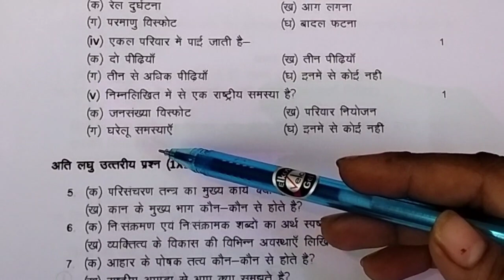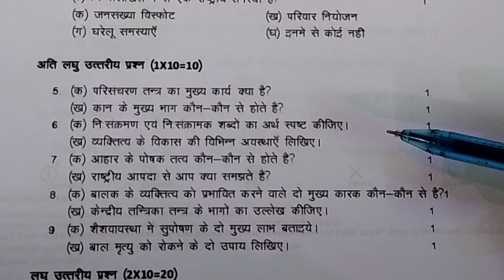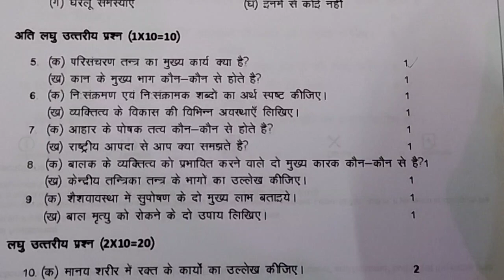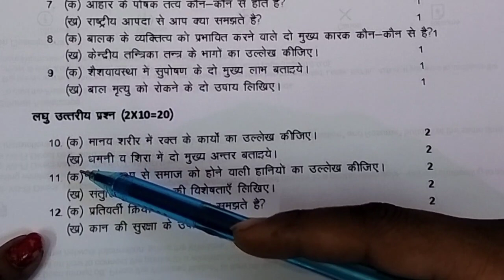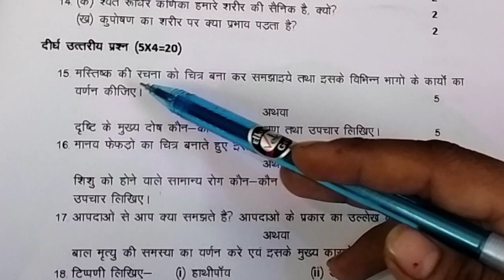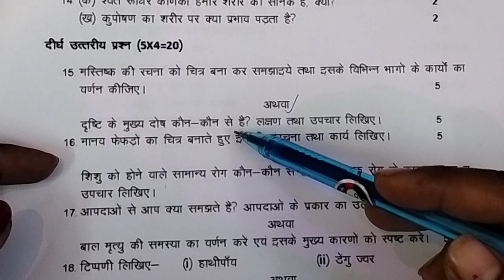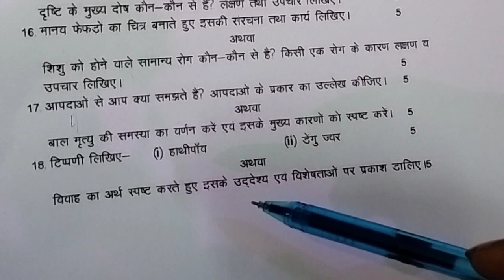class 12th गृहविज्ञान मॉडल पेपर।। 2023 में पक्का यही आयेगा जरूर पढ़ें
class 12th modal pepar home science,, grihvigyan
today exam warriorsक्लास 12th chemistry  important 5 niyamकॉपी एम हेडिंग कैसे डाले
,2023 बोर्ड एग्जाम एम कॉपी कैसे लिखेनंबरbina pdhe bhi honge pas। aise karo taiyatri paoge pure नंबर।।
एग्जाम की तैयारी कैसे करे
एग्जाम में पास कैसे हो
एग्जाम एम कैसे लिखे की पूरा नंबर आए
एग्जाम एम पास होने की ट्रिक
एग्जाम में फुल नंबर कैसे आयेंगे
एग्जाम एम पास कैसे हो
एग्जाम एम कैसे लिखे कॉपी
एग्जाम एम कैसे पढ़ाई करे
एग्जाम में कैसे प्रश्न के उत्तर लिखेboard exam में कॉपी कैसे लिखे || बोर्ड एक्जाम में पुरा नंबर पाए ||  copy aise likhe | Board Exam 2023

Topic c2023over
00:01 board Exam 2023 today
00:02 board exam 2023
00:03 board exam tips
00:04 board exam tips
00:05 board exam 2023 date sheet
00:04 board exam me copy kaise likhe
00:05 board exam ki taiyari kaise kare
00:06 board exam 10th class
00:07 board exam 10th class question paper
00:08 board exam 10th class 2023
00:09 board exam 12th 2023
00:10 board exam 12th class 2022

Serch keywords

1:- January se board exam ki taiyari
2 January se board exam ki taiyari kaise kare
3:- 2023 board exam ki taiyari kaise kare
4:- bihar board exam ki taiyari kaise kare
5 board exam me copy kaise likhe 2023
6 board exam me top kaise kare
7 board exam me topper kaise bane
8 board exam me top kaise kare
9 board exam me top karne ka taika
10 exam copy likhne ka tarika
11 exam copy likhne ka sahi tarika
12 board exam 2022
13 highschool board exam 2023
14 pariksha me pass hone ka upay
15 board pariksha 2023
16 board exam me pass hone ka tarika
17 board exam me pass kaise ho
18 board exam news 2023
19 board exam me copy kaise likhe 2023 class 12

Topper Kaise Bane बिना पढ़े this video tell you how to become topper without study. Topper Kaise Bane Topper Kaise Bane Topper Kaise Bane Topper Kaise Bane. Hey guys if you want to know topper kaise bane by sandeep maheshwari or we can say how to become a topper then this video is for you because this video tell you how do topper study, topper study tipson how topper study, topper time table, topper study schedule and this video also tell you topper rules and 3 secret topper study tips, 3 secret topper, topper tips to become topper if you want to know about topper study or topper study tips to know बिना पढ़े Topper Kaise Bane.

You have to smart study to become topper as topper student time table or we can say topper time table show how smart they study
so here in this video you can learn how to become topper topper kaise bane in hindi.

Topics Covered In This Video :

1)बिना पढ़े Topper Kaise Bane
2)topper kaise bane
3)topper memory
4)topper mind
5)topper routine
6)topper habits
7)how do topper study in hindi
8)topper study tips in hindi
9)how to become topper
10)how topper study
11)topper study schedule
12)topper rules
13)3 secret topper study tips
14)topper tips
15)become topper
16)topper study tips
17)study tips
18)topper kaise bane by sandeep maheshwari
19)how to become a topper
20)how do toppers study
21)topper student time table
22)topper
23)smart study

इस वीडियो में हमने नीचे लिखी बातें बताई हैं.
बिना पढ़े पास होने का तरीका.
बिना पढ़े टॉपर कैसे बनें.
कुछ भी नहीं पढ़ा तो कैसे लिखें.
बिना पढ़े परीक्षा में कैसे पास हों.
बिना पढ़े कैसे लिखें.
बिना पढ़े परीक्षा में कैसे लिखें.
bina padhe topper kaise bane.
bina padhe pass hone ka tarika.
bina padhe pass hone ke upay.
bina padhe exam me kaise likhe.
bina padhe exam me toppers kaise bane.
bina padhe exam me top kaise kare.

Topic covered-
1. board exam me cheating karne ka tarika
2. board exam me copy kaise likhe 2022
3. board exam me kaise likhe
4. board exam kaise question ate hai
5. board exam me likhne ka tarika
6. How to write copy in board exam
7. how to write copy in board exam 2022
8. up board exam me copy kaise likhe
9. Board exam me top karne me niyam
10. board exam me copy likhne ka saral upay
11. Topper Secret Reveal
12. How to get 95% marks in board Exam
13. how to study in board exam
14. how to score 90 percent in board exam
15. बिना पढ़े टॉप कैसे करे
16. How to become a topper
17. topper kaise Bane by Bioaman Sir
18. bina padhe pas hone ka tarika
19. how to pass exam without Study

bihar board mein copy kaise check hota hai bihar board ki copy check
exam mein likhne ka tarika
exam me kaise accha ss likhen
how to write fast in board exam 2023
enter copy